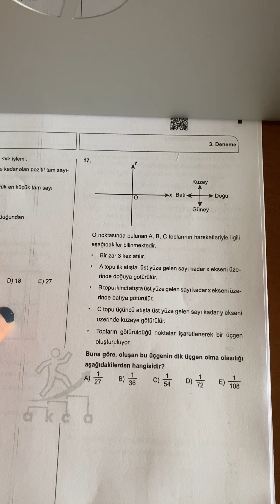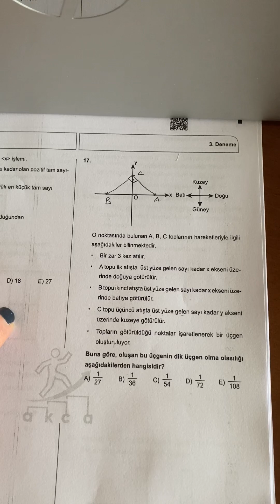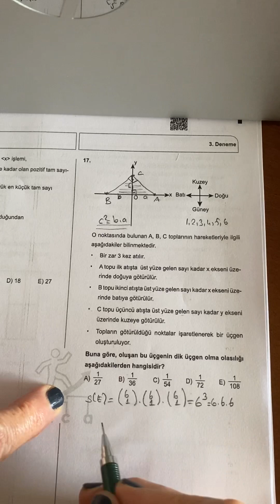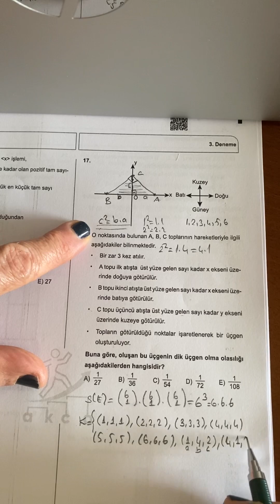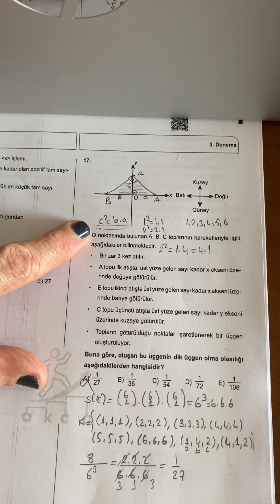Sıralamanızı Değiştirecek O Soru Bu: olasılık